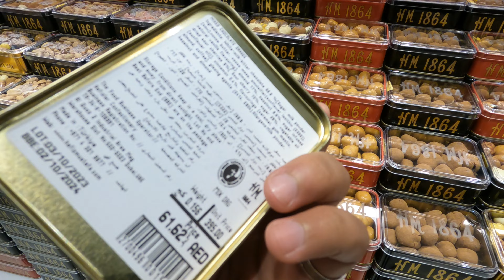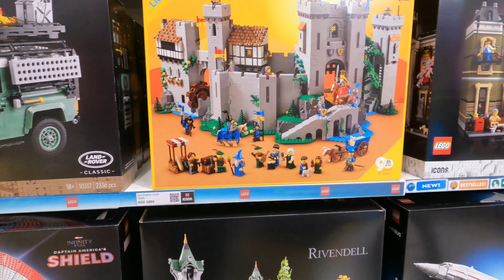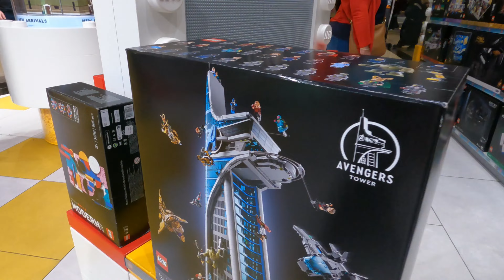దుబాయ్‌లో ఖరీదైన స్వీట్ షాప్ 🍭 || MOST FAMOUS sweets in Dubai [4K]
One of the Famous Sweets and chocolate shop in Dubai